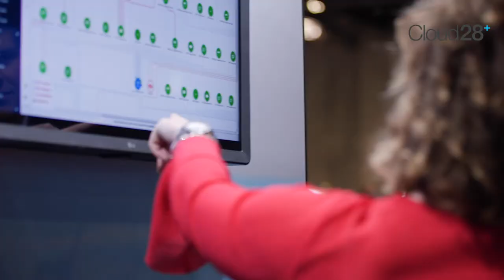iQuate: Keith O'Kelly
iQuate's Keith O'Kelly talks about the growing demand for application dependency mapping when migrating mission-critical applications to the cloud.